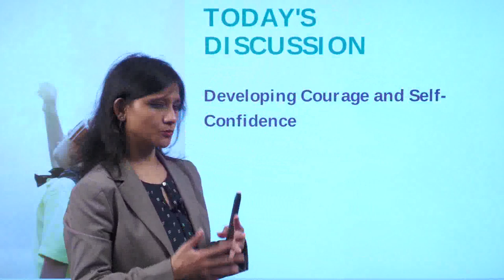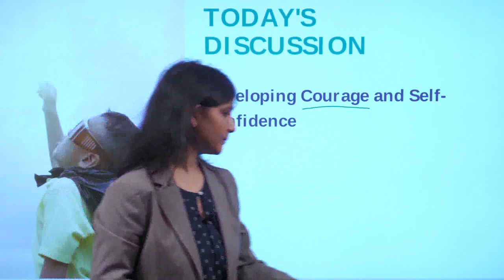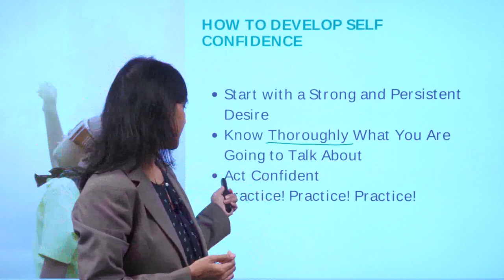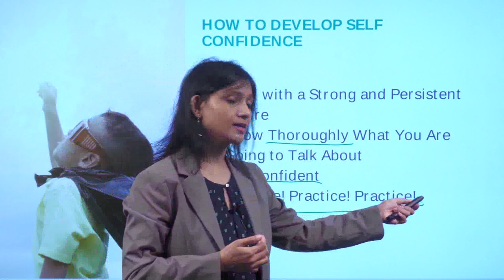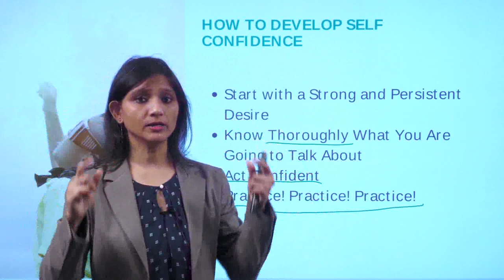Public Speaking | Developing Courage and Self Confidence